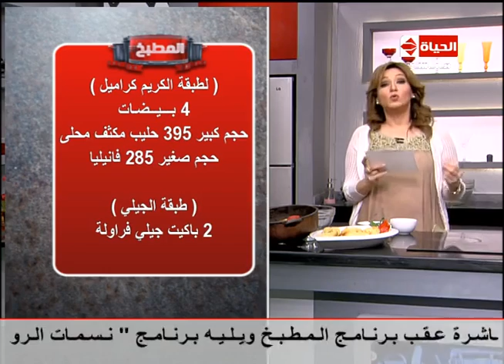برنامج المطبخ - كيكة الجيلي والكريم كراميل - الشيف آية حسني - Al-matbkh